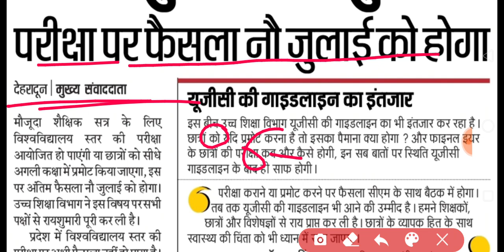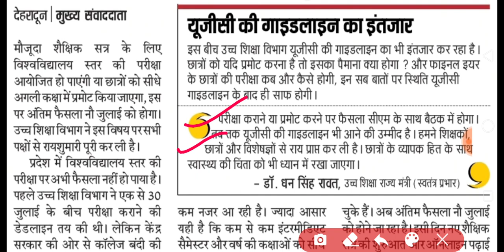All University Exam News 2020 | University Exam Latest News 2020 | NEWS WITH IS